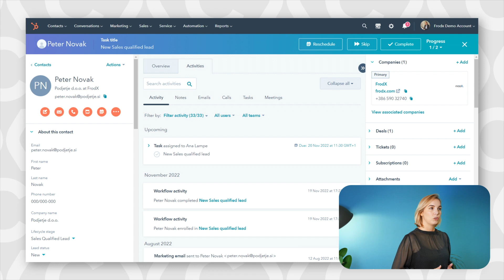CX Sparks 05 - HubSpot - Kako pripraviti prodajalca na prodajni pogovor s potencialno stranko?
Ko nastopi pravi čas za predajo ogretega kontakta v prodajni tim, je ključnega pomena priprava prodajalca, da se izvede uspešna prodaja.
Ko je potencialna stranka enkrat označena za dovolj zagreto, se prva aktivacija prodajalcev zgodi povsem avtomatsko. Prodajalec dobi obvestilo o novem kontaktu ter celoten vpogled nad dosedanjimi interakcijami s potencialnim kupcem, ki so prikazani na kartici kontakta.

Tako se prodajalec veliko lažje in uspešnejše pripravi na prvi pogovor s stranko. Prodajalec mora v Hubspotu tudi kvalificirati lead in odpreti nov deal.